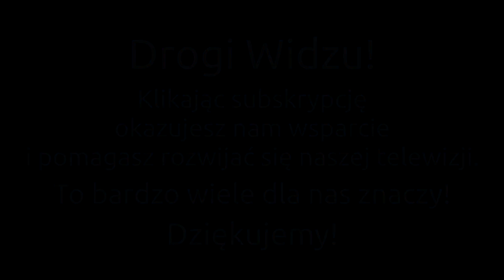CO Z TĄ ISKRĄ Z POLSKI?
WESPRZYJ FUNDACJĘ ŚWIADOMEGO WSPARCIA:
KONTO: 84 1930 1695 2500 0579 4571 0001
Tytuł: "Darowizna"

Czym jest świadomość?
Jak zrealizować Boski plan?
Do czego służy wolna wola?
Jak czerpać ze źródła?
Jak łamać negatywne schematy?
         Szkoła Świadomości to miejsce, w którym poznasz odpowiedź na te i podobne pytania. Oparta jest na rocznym cyklu nauczania, w czasie którego zajęcia prowadzone są dwutorowo - w formie wykładów dla całej grupy oraz indywidualnych spotkań z każdym uczestnikiem.

          Na potrzeby szkoły opracowano nowatorski program WREmind®, jedyny w Polsce, który umożliwia uczestnikom podnoszenie własnej świadomości oraz jej pogłębianie z wykorzystaniem nowatorskich narzędzi dydaktycznych.

MONTAŻ I ZDJĘCIA:
Maciej Starko, Adam Karpiński
Świadoma.TV

WESPRZYJ NASZĄ DZIAŁALNOŚĆ!

Kopiowanie, powielanie i wykorzystywanie materiału bez zgody autora zabronione. Wszystkie prawa zastrzeżone.